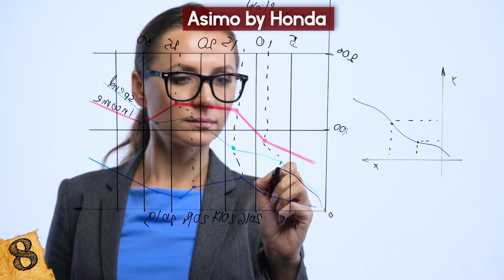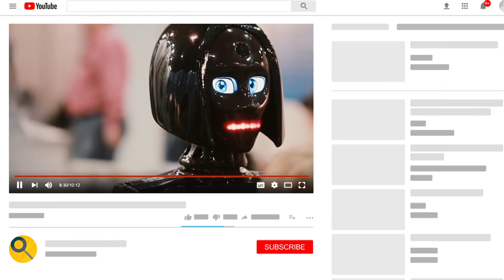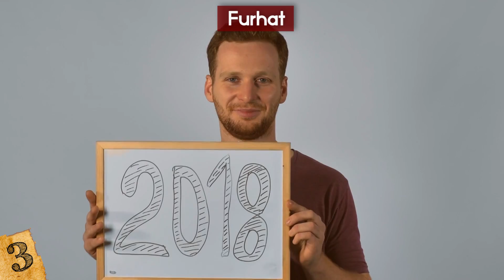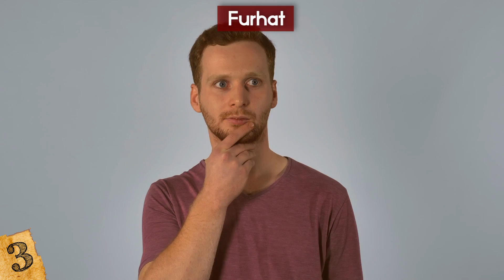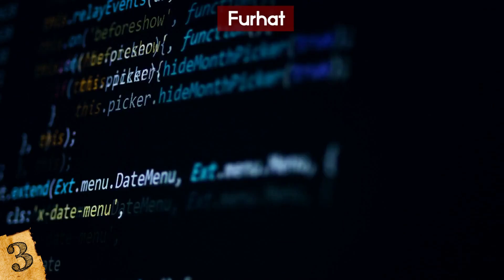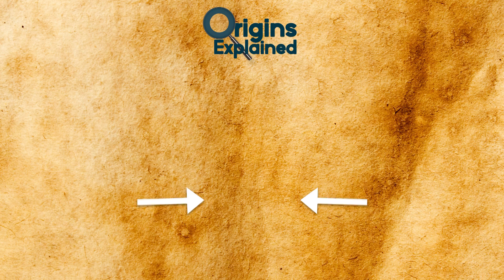Most ADVANCED AI Robots In The World TODAY!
Check out the Most ADVANCED AI Robots In The World TODAY! From amazing artificial intelligence technology to some of the most futuristic robots, this top 10 list of unbelievable robots will amaze you!

8. ASIMO BY HONDA
During the 1980’s, Honda diverted from its usual product lines of cars, motorcycles, aircraft, and power equipment, and embarked on a “side project” in the Artificial Intelligence department. The final product was a humanoid robot called ASIMO, which stands for Advanced Step in Innovative Mobility.

7. VALKYRIE

6. ATLAS
Atlas is a bipedal humanoid robot that was created by the US-based engineering and robotics company Boston Dynamics, and which was revealed to the public in 2013. The project was funded and overseen by DARPA, an agency of the United States Department of Defense that is responsible for the development of emerging technology for use by the American military.

5. KENGORO
Toward the end of 2017, researchers from the University of Tokyo reported the development of a robot named Kengoro, which can do sit-ups, push-ups, and back extensions, and otherwise move in shockingly human ways that are uncharacteristic of any previous robot. Most impressive, however, is the ability of Kengoro to sweat.

4. HRP-4
This lightweight humanoid robot was developed by Japanese bridge-building company Kawada Industries, in collaboration with the National Institute of Advanced Industrial Science and Technology. It weighs just 86 pounds, has better balance, and is leaner than previous models of the HRP-series robots, and can also respond to voice commands and track faces and objects. Even more impressively, the HRP-4 can stand on one leg and strike poses.

3. FURHAT
Another robot that was designed with the goal of eventually replacing humans is Furhat, which was released in late 2018 and is claimed by its developer, Stockholm-based Furhat Robotics, to be the world’s most advanced social robotics platform. The company is so confident about their product, they believe it “bridges the gap between man and machine.”

2. NINA
In 2013, engineers from the French National Centre for Scientific Research created Nina, a 1.02 meter (3.3 feet) tall humanoid robot that has been shaping its behavior ever since. Gerard Bailly, director of research at CNRS, explained in 2017 that Nina is continuously learning “how to behave in a socially acceptable manner.”

1. SOPHIA
On October 25, 2017, an eerily life-like robot named Sophia became the first robot in the world to truly be recognized as a human, when the kingdom of  Saudi Arabia granted her full citizenship.